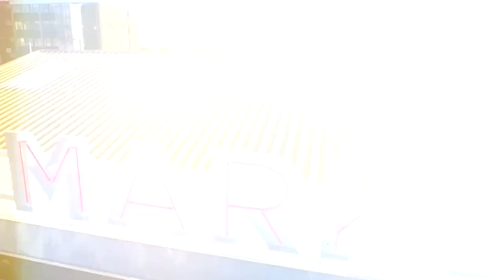Losberger De Boer Case Study: May Day Green Market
Losberger De Boer's temporary market hall, created to house traders and stall holders whilst the permanent hall is refurbished over the next five years.